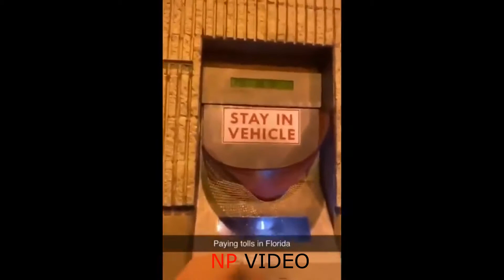Random I just save in my mobile #2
Edit that I did in this video
00:00 add music (Russian Dance)
00:32 add sound effects
01:56 add conversation and sound effect
02:26 add sound effect
02:47 edit the entire audio and add short music (Solo Cello Passion)
03:45 add sound effect
04:10 edit the entire audio
04:18 add sound effect and music (Tension Nonstop)
04:55 add sound effects
05:42 add music (Dont be suspicious)
05:50 edit the entire audio and add short music (Solo Cello Passion)
06:33 add sound effects
06:45 add music (I don't know the title it comes from a cartoon)
06:58 add music (At the fair)
07:15 add sound effect
07:16 add sound effect

Here are the credits from where I got the videos
I can't guarantee whether they are the real owner or not.
I lost links or info from some videos.

Walking - @drugsanny
Bird hit tree - @viralSnare
Wifi - @kenradio
Dogs breathing - @lucaspoland4
Rabbit - @OneMorePlease
Ballet fail - @9Gag
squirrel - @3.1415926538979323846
Aaahhhhh - @u/Xkounter
Shopping Cart - @ViralSnare
You are adopted - @u/redrightguy1
Spider - @PlanetVidéo
Singing - @lizjsm_
See Saw - @ladbible
Burger and dog - @这视频有毒
Overloaded motorbikes - @closetowhy
Kicking the fireplace - @isitreallymoira
Cat face hit the table - @conphused
Slippery stairs - @alisalisandro
Fall from bunk bed - @ViralHog
Suzuki boat engine - @TechNave
Pringles can - @johnny_shubat
Mouse with knife - @christianmckelvey
Shut up idiot! - @glenwooda6
The dog was shocked - @9Gag
Jump fail - @Mymbaka
Strange cow - @EKauzer
Hit the tv - @rachel.kostelnik
Annoying chicken - @u/trenchman_
Trucks - @Rezeki HEAVY haulage
Almost lost the balls - @dj
Fell into the gutter - @✔СМЕХ-ХА-ХА-РИЙ (σʀɪɢɪɴαʟ)
Cat chase laser - @recyclebin_